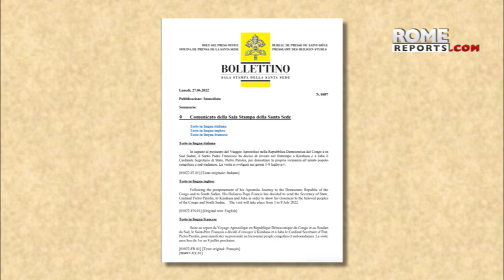Así serán las “vacaciones” del Papa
Julio es el mes en el que tradicionalmente la agenda de los papas se reduce y se se eliminan gran parte de los encuentros oficiales, públicos y privados.